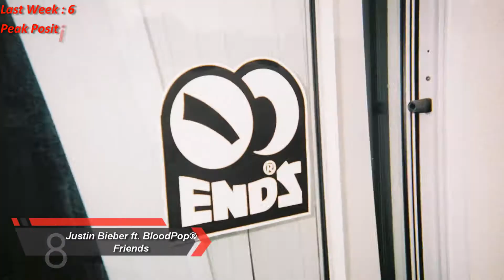UK - Top 10 Songs of The Week, september 24, 2017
Top 10 :
1) Sam Smith - Too Good At Goodbyes
2) Dua Lipa - New Rules
3) P!nk - What About Us
4) Taylor Swift - Look What You Made Me Do
5) Post Malone ft. 21 Savage - Rockstar
6) CNCO ft. Little Mix - Reggaetón Lento ( remix )
7) Camila Cabello ft. Young Thug - Havana
8) Justin Bieber ft. BloodPop® - Friends
9) ZAYN ft. Sia - Dusk Till Dawn
10) Avicii ft. Rita Ora - Lonely Together